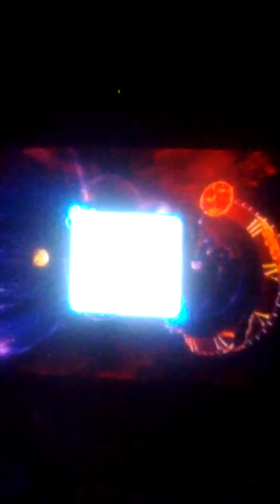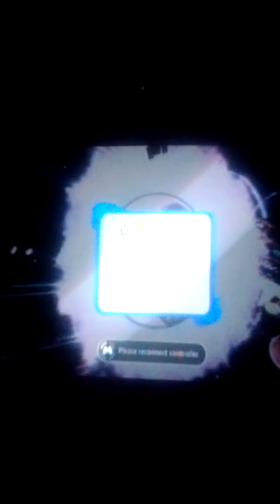Sonic vs. The Time Eater (Route 99)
Sonic Generations On Xbox 360